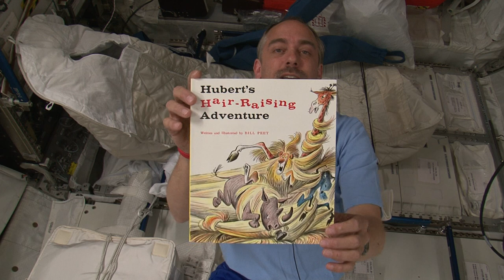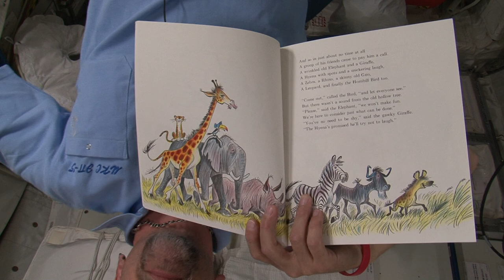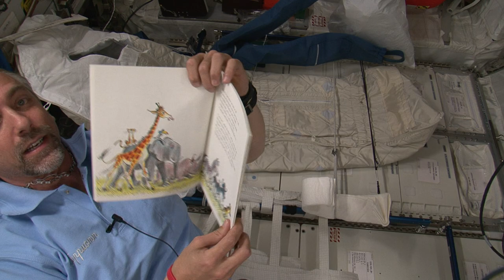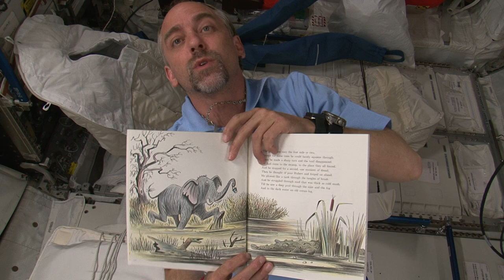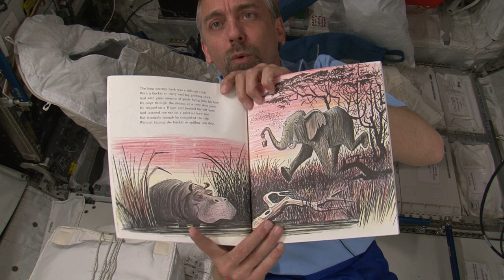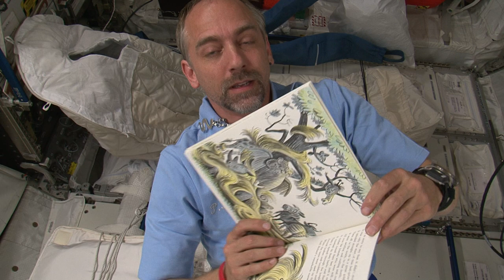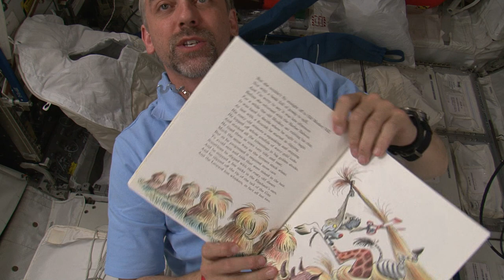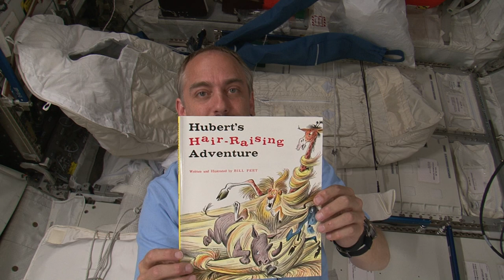Richard Garriott Reading Huberts Hair Raising Adventure - Aboard the ISS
Unedited Raw clip of me reading / reciting Hubert's Hair Raising Adbenture on the 50th Anniversary of its release, while aboard the ISS